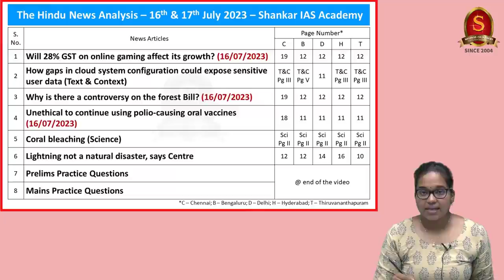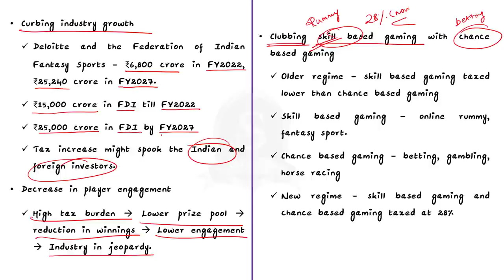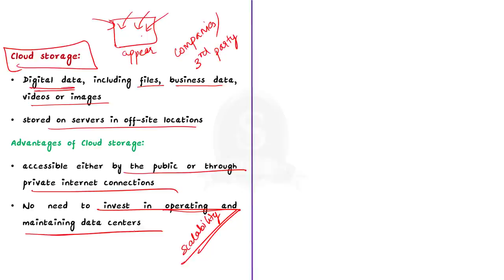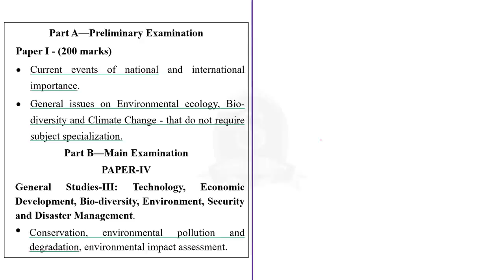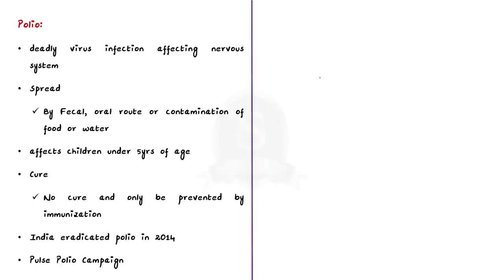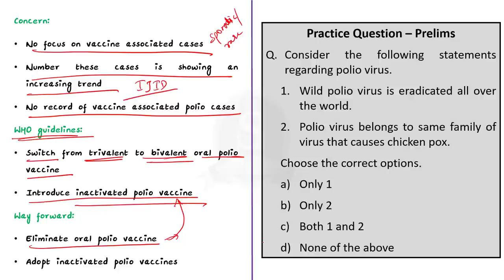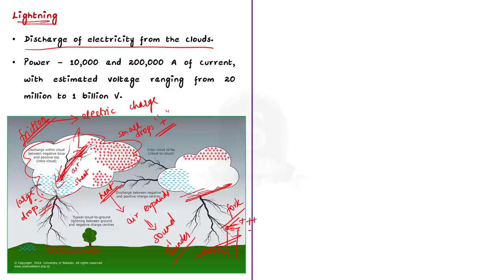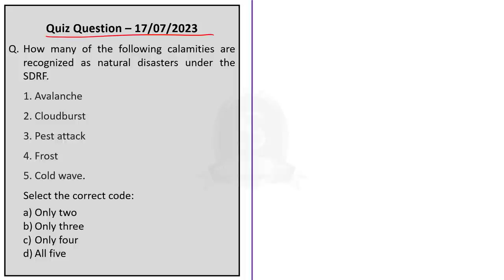The Hindu Daily News Analysis || 16&17th July 2023 || UPSC Current Affairs || Mains & Prelims '23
Notes convenient for printing:
a. Single Side Notes:

Time Stamping
►►Introduction - 00:00
►►List of Topics - 00:11
1.Will 28% GST on online gaming affect its growth? (16/07/2023) (online gaming taxation) - 00:21
2.How gaps in cloud system configuration could expose sensitive user data (Text & Context) (cloud storage and data breaches) - 06:22
3.Why is there a controversy on the forest Bill? (16/07/2023) (Forest Bill 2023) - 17:58
4.Unethical to continue using polio-causing oral vaccines (16/07/2023) (Vaccine derived Poliovirus) - 25:24
5.Coral bleaching (Science) (Coral Bleaching) - 31:08
6.Lightning not a natural disaster, says Centre (Lightning) - 36:58
7.Prelims Practice Questions - 44:32
8.Mains Practice Questions - 46:06